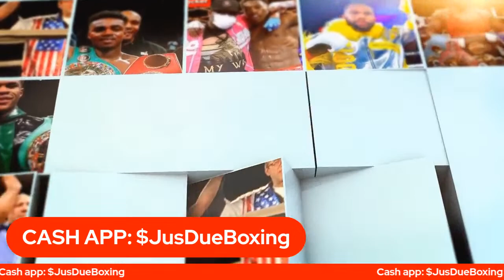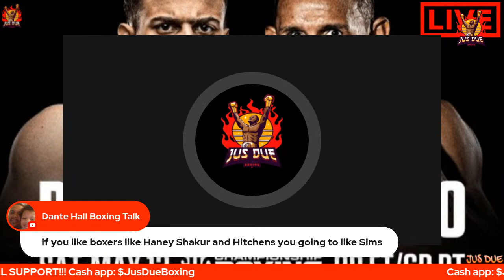ROLANDO ROMERO VS ISMAEL BARROSO FULL FIGHT CARD | WBA SUPER LIGHTWEIGHT TITLE FIGHT❗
ROLANDO ROMERO VS ISMAEL BARROSO FULL FIGHT CARD | WBA SUPER LIGHTWEIGHT 140LB TITLE FIGHT ❗
• RANCES BARTHELEMY VS OMAR JUAREZ 10 ROUND SUPER LIGHTWEIGHT BOUT
• BATYR AKHMEDOV VS KENNETH SIMS JR 12 ROUND SUPER LIGHTWEIGHT BOUT (WBA TITLE ELIMINATOR)